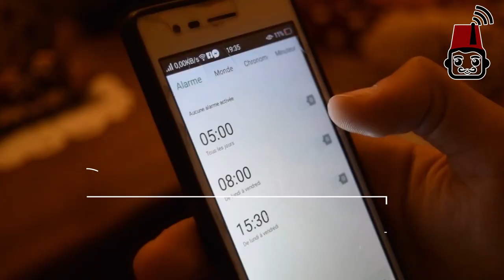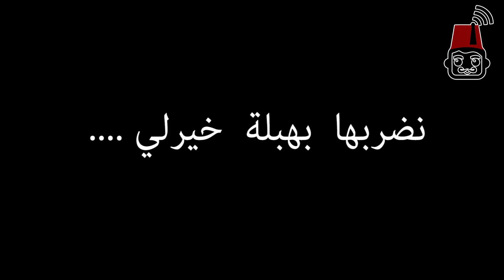البكالوريا في الجزائر Le BAC en Algérie BY Ramzi Mohamed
مشاركة محمد رمزي خربوش  Ramzi Mohamed في مسابقة اليوتيوبرز في موضوع البكالوريا في الجزائر le bac en Algérie